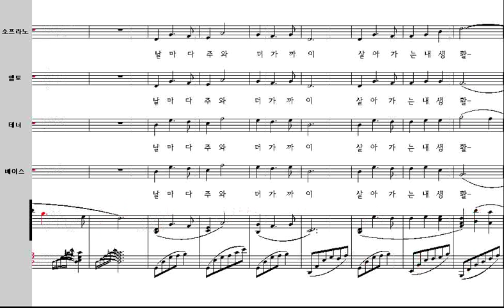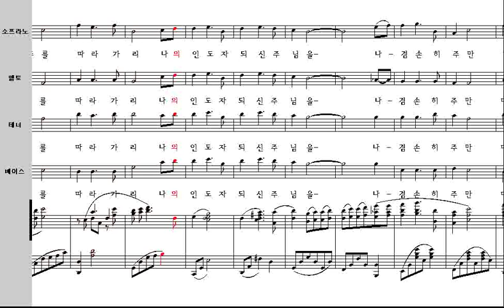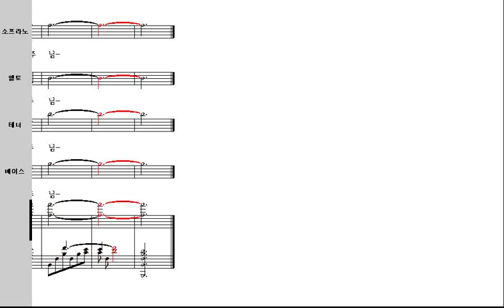동행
계현찬 작사/작곡